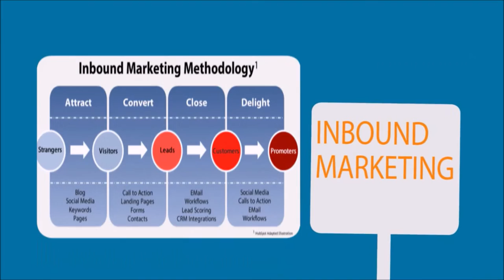Mission Suite Unified Marketing Explainer Video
Interested in learning more about unified marketing with Mission Suite?